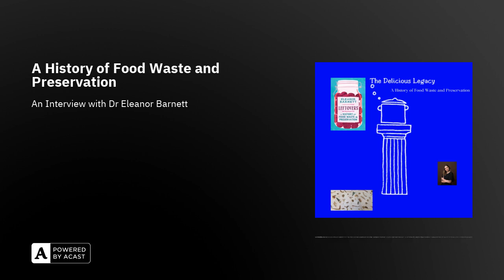A History of Food Waste and Preservation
Hello!Today I have the pleasure to interview historian Dr Eleanor Barnett about her new book, "Leftovers".

The interview was conducted in January, in anticipation of her new book which is coming out on Thursday 14th of March, as a hardback from Head of Zeus.

Preservation of food, and waste management isn't a new problem for our globalized societies. It's part of humankind's story from very early on.

On this episode Dr. Eleanor Barnett will talk about the past 600 years -give or take- and what happened in Britain specifically from Tudor era until today- with an eye looking into our future!

Why food was wasted in the past? How it was wasted? And what did they do with all the food waste that they created?In times of abundance it's easy to forget how tough can be to feed one's family and self. In the past when harvest failed, prices rose, riots followed; when unscrupulous merchants tried to sell the produce unfairly or abroad, mobs descented and took the wheat or cheese for themselves. Yet now we throw away seemingly an endless supply of perfectly good to eat food.

46% of UK waste is from households and hospitality today. Agriculture and farming for 28%, food processing and manufacturing for 17%, and food distribution for 9%. This equates to 9.5 million tonnes every single year. Globally 14% is lost between harvest and retail, and 11% in households.

So let's take a deep dive in the past and find out more!

Dr Eleanor Barnett posts on instagram as @historyeats and here's her